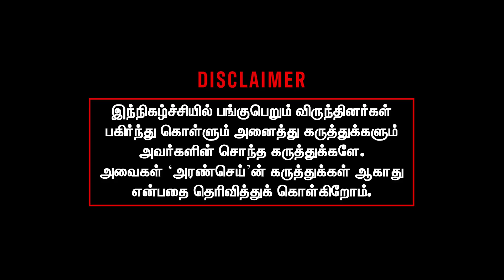Journalist Karthikeyan Opinion on Senthil Balaji Case Update | Annamalai Road Show | ED | BJP